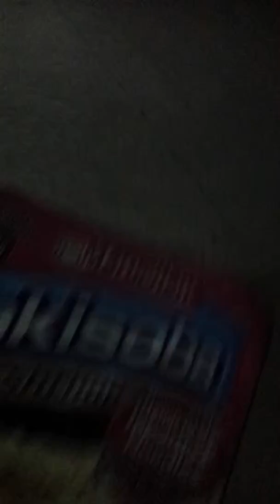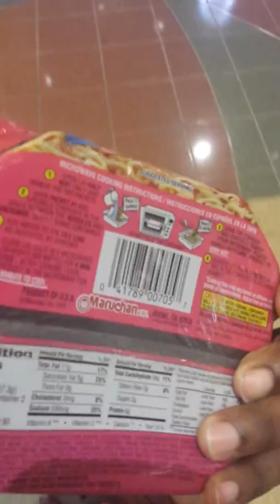Going to cook first tray of noodles in Disney